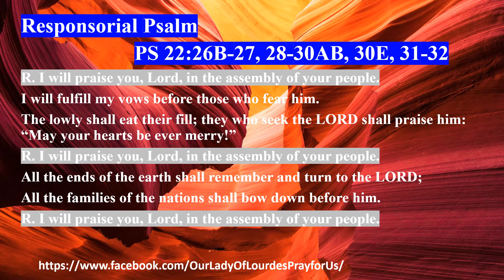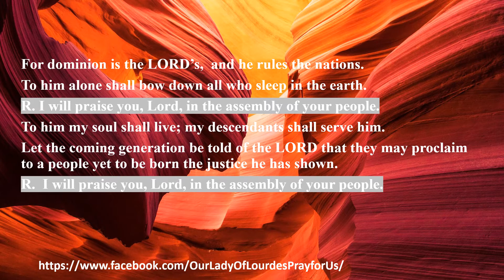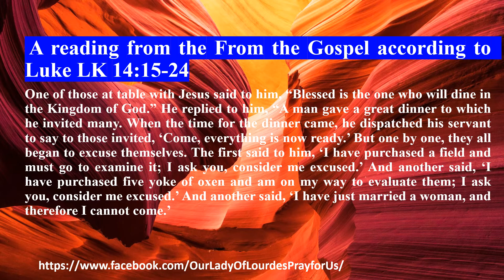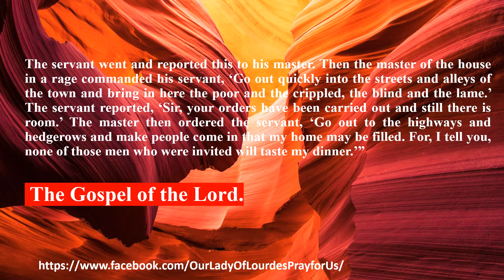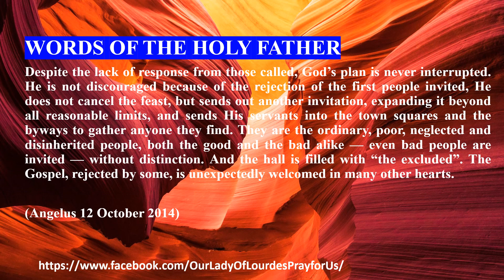Tuesday of the Thirty-first Week in Ordinary Time 03 November 2020 Reading & The Holy Gospel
Tuesday of the Thirty-first Week in Ordinary Time
 03 November 2020